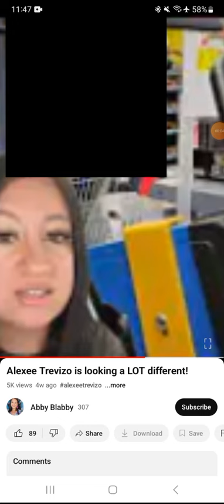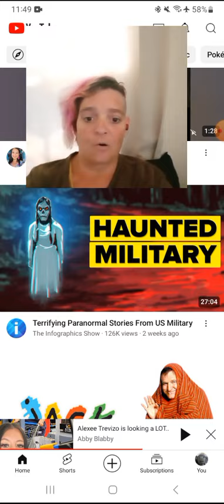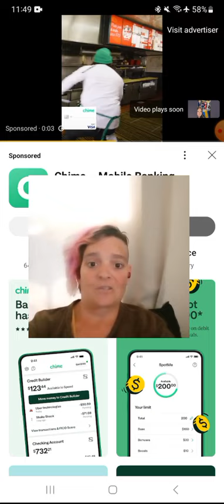Youtube still has a problem promoting true crime content to children. kids don't need this.